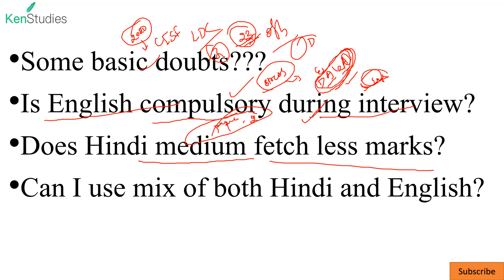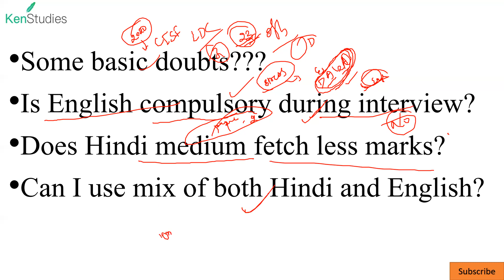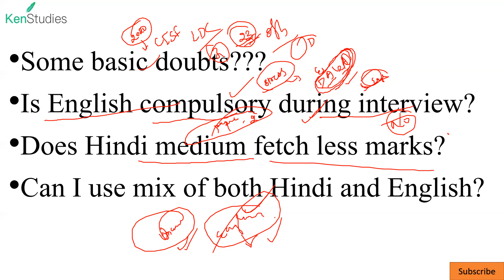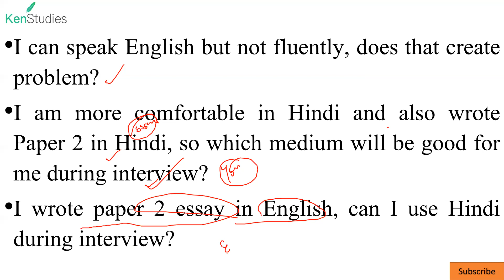CAPF(AC) 2021 : Interview Importance of Language English or Hindi??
Language is a tool which helps us to say what we want...it is not a barrier...but an enabler. don't be fearful about this. learn to say your story.